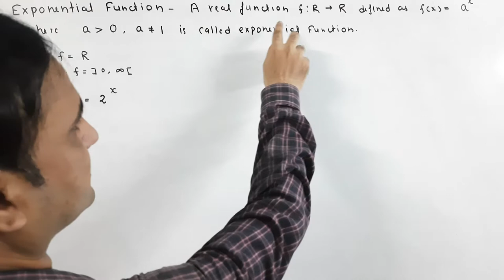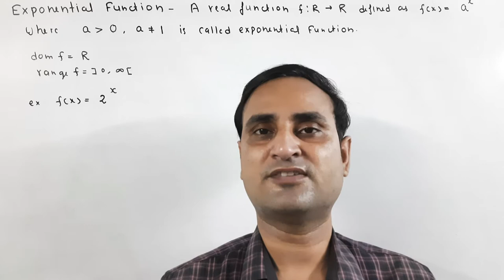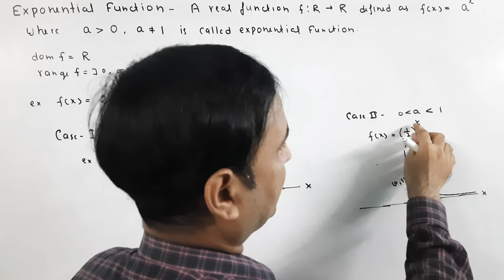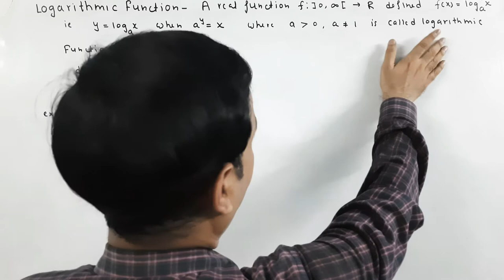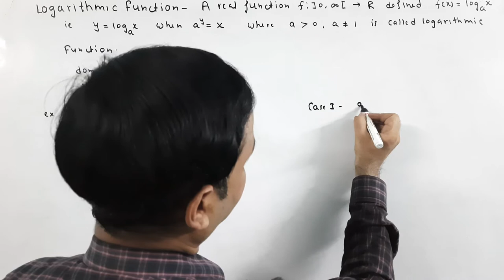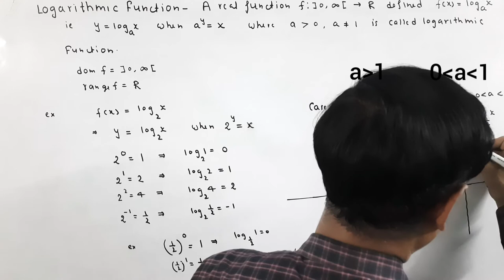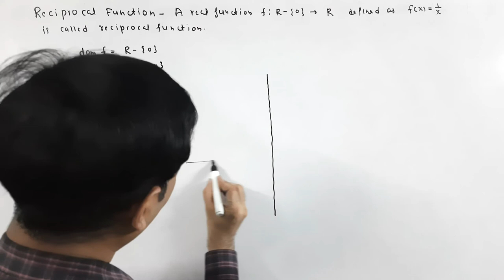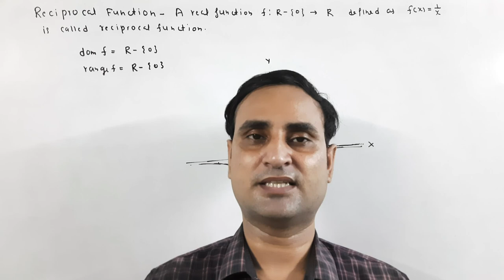Functions,Function,types of functions,falan ke prakar